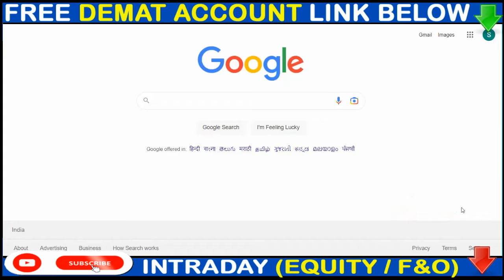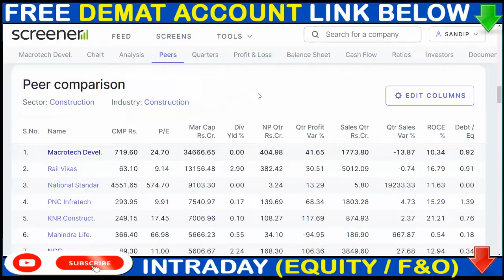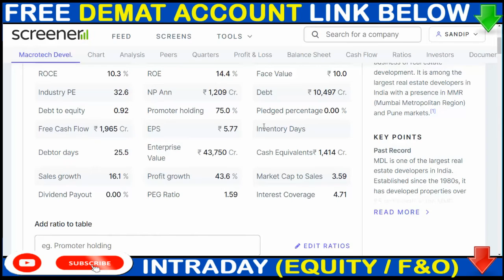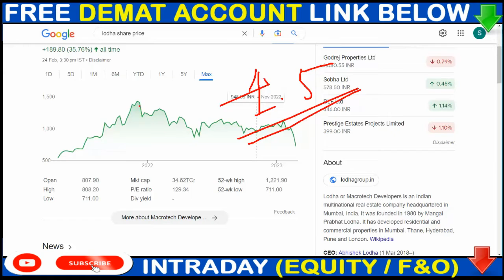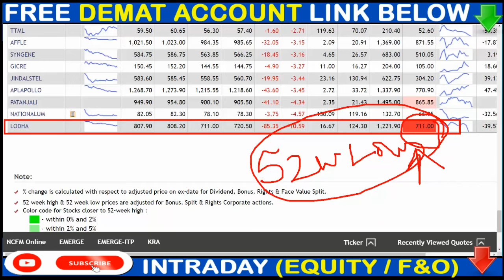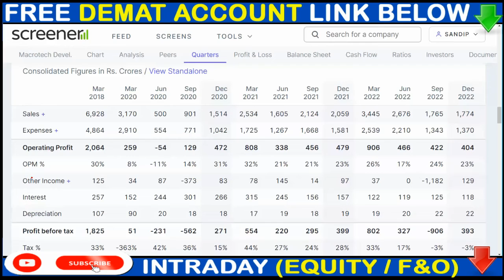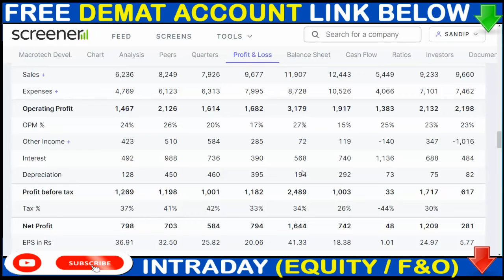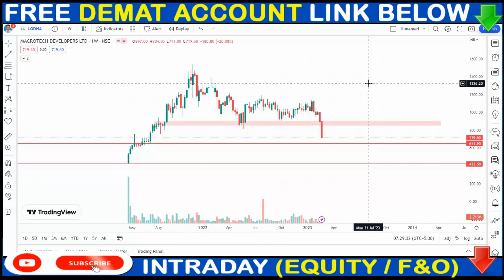Macrotech Developers Share Breaking News || Macrotech Developers 30% Crash || Lodha developers Share